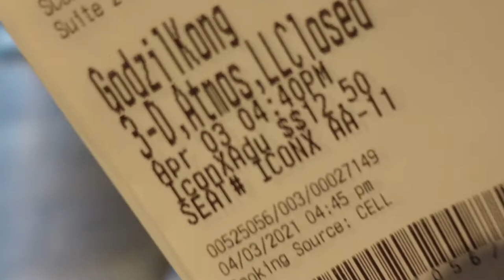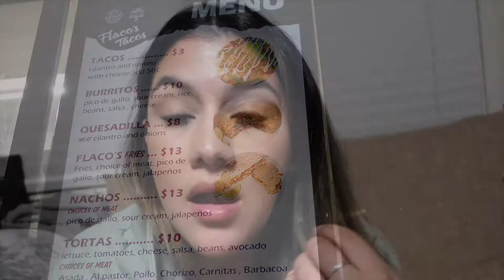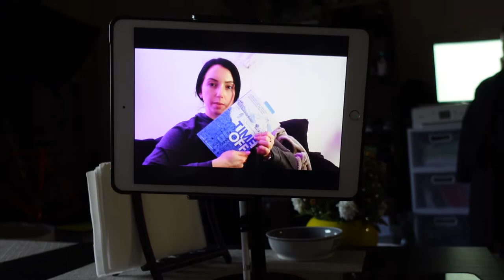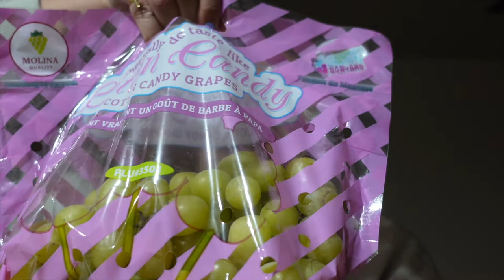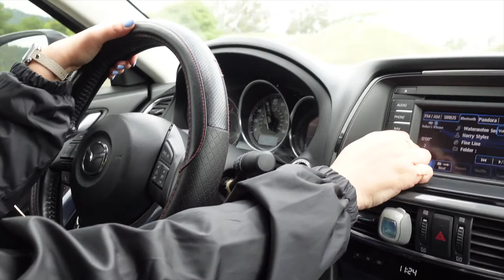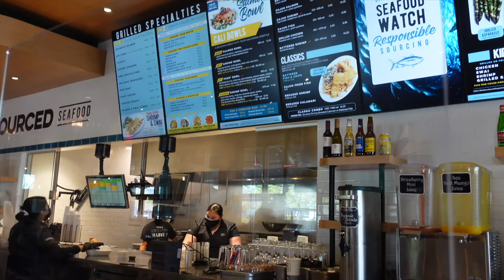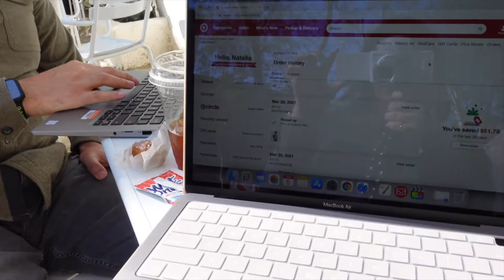VLOG #5 - Went to theaters. We sold our car. Mini Roadtrip - PitucaThings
Hi Guys,

For todays Vlog we went to watch Godzilla Vs Kong in Theaters and we give you our opinion. We tried Cotton Candy Grapes. I show you my homemade Matcha Latte. Francisco Sold his Car. We take a mini day trip to Sacramento. We hope you enjoy it.

Mentioned
Universal Thread Quarter Zip Up Sweatshirt

Matcha Powder

I’m getting Cash Back at my favorite stores with Ebates, and you can, too! Join for free and get a $10 Welcome Bonus